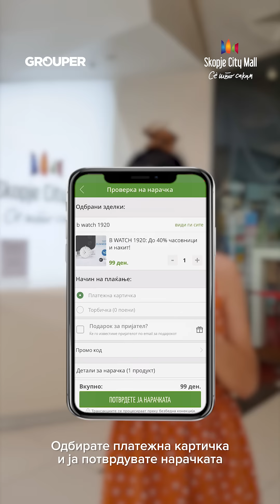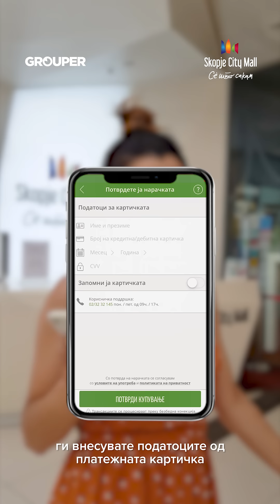LATE NIGHT SHOPPING СО ГРУПЕР, НАСТАН КОЈ НЕ СМЕЕ ДА СЕ ПРОПУШТИ!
Традиционално, но и иновативно и оваа година, Скопје Сити Мол го организира големиот и единствен Late Night Shopping кој ќе се одржува викендов од 5 до 7 јули. На овој тридневен настан сите посетители ќе имаат можност да уживаат во несекојдневно купување до полноќ, со огромни попусти во повеќе од 120 локали. Оваа година Скопје Сити Мол заедно со Групер ќе го спојат онлајн и офлајн шопингот на едно место! Продавниците Ве очекуваат со огромна понуда, а Групер е тука да обезбеди супер зделки за голем дел од продавниците!